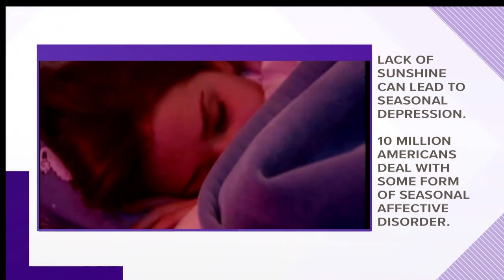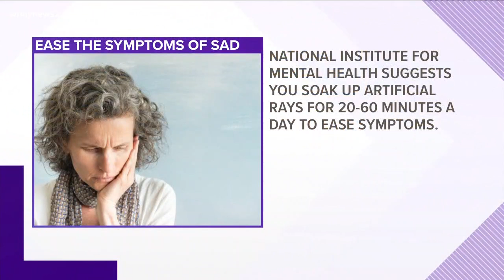Don’t let the lack of sunlight keep you down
Seasonal depression affects many of us this time of year, but there are simple ways to fight it.